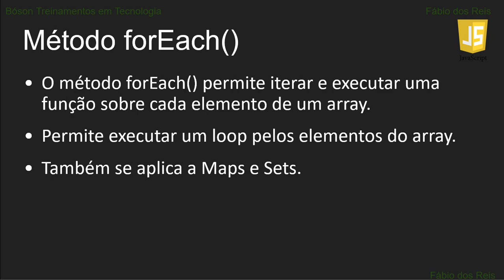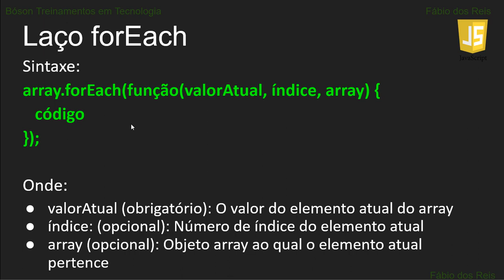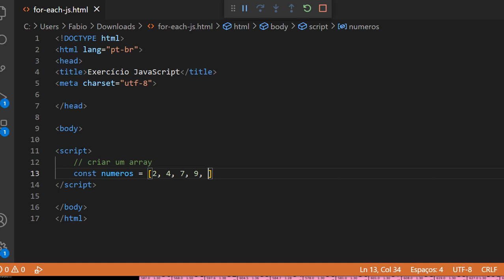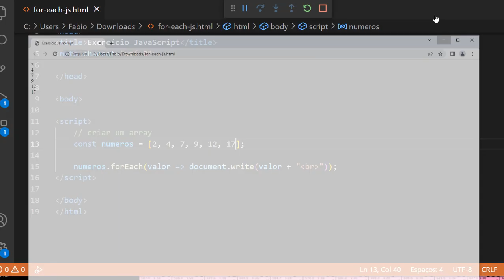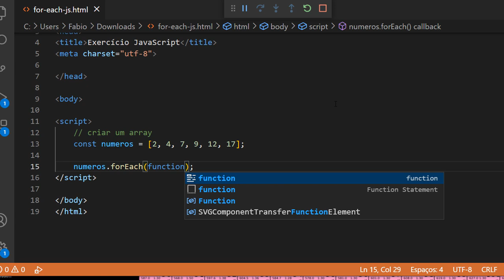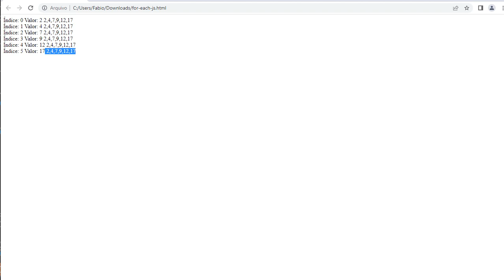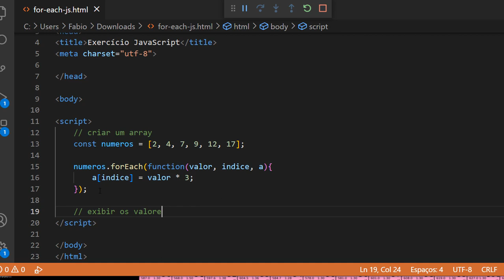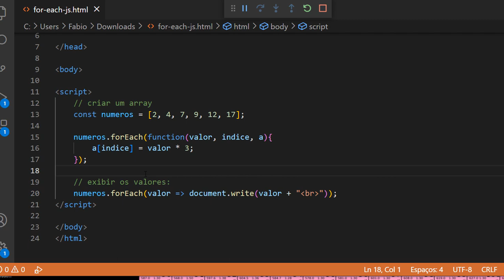Iteração em Arrays com método forEach em JavaScript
Neste vídeo mostro como realizar uma iteração sobre os elementos de um array com o método forEach() (também disponível para Maps e Sets), executando uma função definida sobre cada um desses elementos.